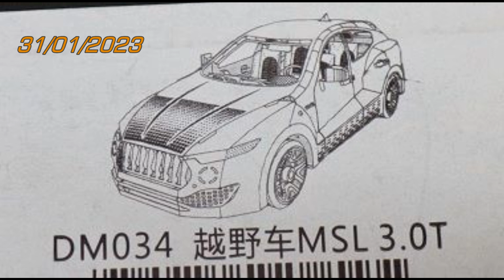2023 01 31 מכונית